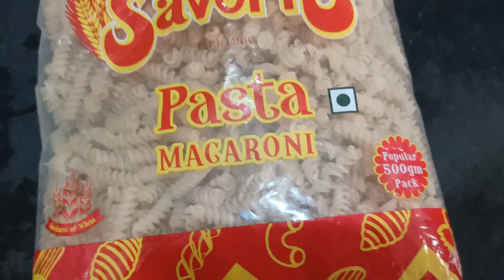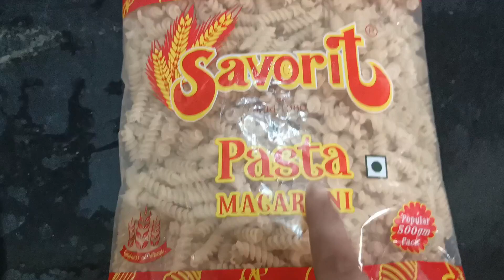how to make chicken white sauce pasta//creamy and juicy white sauce pasta